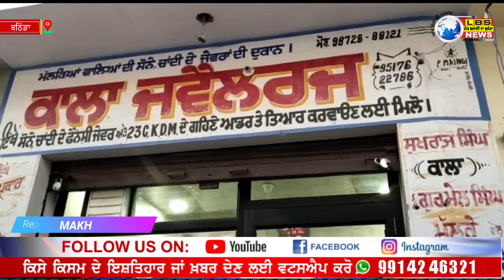BHAIRUPA/ਗੰਨ-ਪੁਆਇੰਟ 'ਤੇ ਲੁਟੇਰਿਆਂ ਨੇ ਲੁੱਟ ਦੀ ਵਾਰਦਾਤ ਨੂੰ ਦਿੱਤਾ ਅੰਜਾਮ ਲੁਟੇਰੇ ਚਾਂਦੀ ਲੈ ਕੇ ਹੋਏ ਫਰਾਰ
BATNINDA/RAMPURA PHULL/MAKHAN SINGH BUTTER
ਥਾਣਾ ਫੂਲ ਦੇ ਮੁੱਖ ਅਫਸਰ ਸੁਖਜਿੰਦਰ ਸਿੰਘ